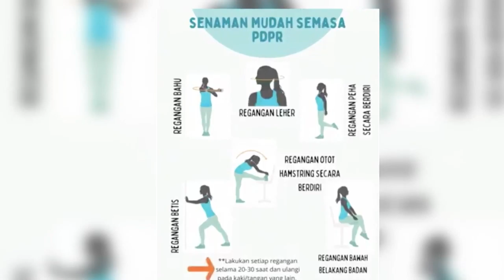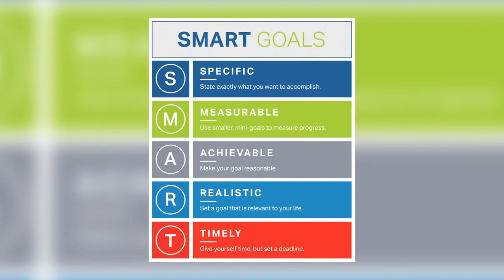DidikTV Kaunselor Anda Eps 109 | TIP SEK MEN - KEMBALIKAN SEMANGAT BELAJAR